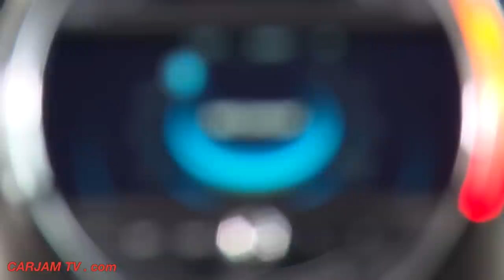New Mini 5 Door INTERIOR 2015 Walkaround In Detail New Mini Cooper SD 5 Door Video CARJAM TV 2014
New MINI 5 door with model-specific interpretation of the evolutionary exterior design advancements; characteristic brand styling and body structure combined with distinct proportions; New MINI 5 door  sporty, New MINI 5 door  stretched appearance due to the fact that body length is extended by 161 millimetres as compared to the new MINI to 3 982 millimetres (new MINI Cooper S 5 door and new MINI Cooper SD 5 door: 4 005 millimetres) with equal vehicle width and height increased by 11 millimetres; New MINI 5 door  characteristic design features such as hexagonal radiator grille, headlamps and rear lights with wide chrome surround, side turn indicator element and black body bordering as in the new MINI; New MINI 5 door  13 additional exterior paint finishes to choose from, including the new MINI Yours paint finish Lapisluxury Blue: New MINI Cooper 5 door, New MINI Cooper S 5 door, New MINI Cooper D 5 door and New MINI Cooper SD 5 door with roof and exterior mirror caps in contrasting colour on request at no extra charge.

Typical MINI go-kart feeling due to model-specific set-up of the extensively refined suspension technology with single-joint spring strut front axle and multilink rear axle; maximum agility due to weight-optimised construction with a high degree of stiffness; electromechanical power steering with Servotronic function as standard; Dynamic Stability Control (DSC) as standard including Dynamic Traction Control (DTC) and Electronic Differential Lock Control (EDLC), in the New MINI Cooper S 5 door and MINI Cooper SD 5 door also with Performance Control; model-specific spring and damper set-up; Dynamic Damper Control optionally available; standard trim includes light alloy wheels in 15-inch format or 16-inch format (MINI Cooper S 5 door, MINI Cooper SD 5 door); light alloy wheels optionally available up to 18 inches.

Car set-up can be varied using optional MINI Driving Modes with rotary switch at the base of the gear or selector lever; standard setting MID mode, SPORT and GREEN mode can be activated; needs-based influence can be exercised on characteristic curve of the acceleration and steering, shift dynamics of the Steptronic transmission and Dynamic Damper Control; GREEN mode in conjunction with Steptronic transmission including coasting with decoupled drivetrain.

Weight-optimised and crash-optimised body structure; standard safety fittings include front and side airbags, side curtain airbags, 3-point automatic belts on all seats, at front with belt tensioners and belt force limiters, ISOFIX children's seat attachment at rear and optionally also on the front passenger seat, tyre pressure control and partially active engine compartment lid for optimised pedestrian protection; optimised vehicle weight; excellent acoustic and vibrational comfort; favourable aerodynamic properties.